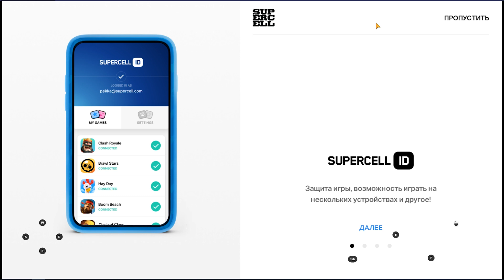Brawl Stars. Игра #1. Разбираюсь. Что по Чём? [1080p HD]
Решил сыграть в Brawl Stars. Первая игра. Разбираюсь.
Игра для мобильных устройств в жанре MOBA, разработанная и изданная компанией Supercell. Глобальный релиз состоялся 12 декабря 2018 года.